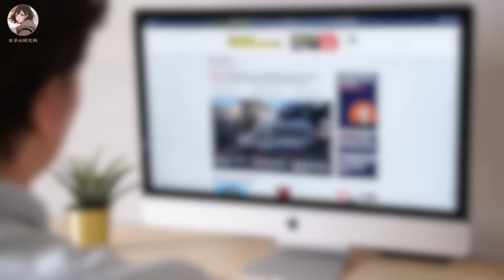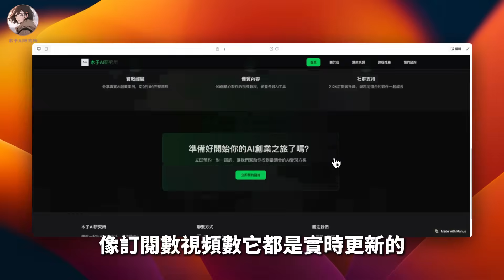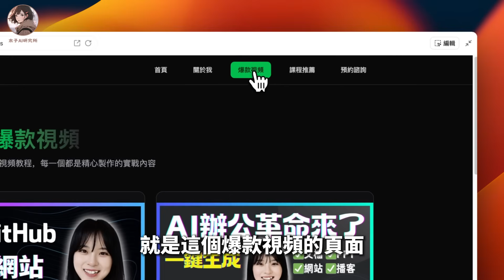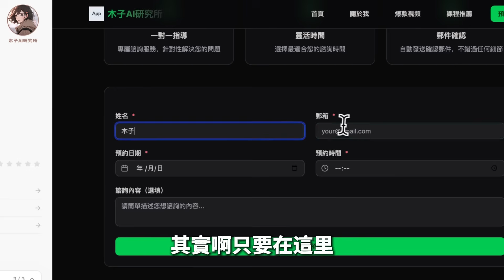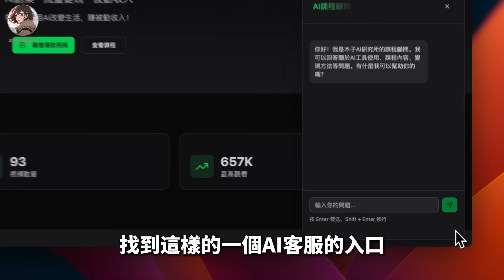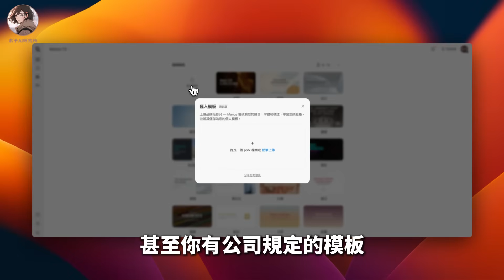我讓AI從零搭了個人品牌網站，結果驚呆了｜Manus 1.5實測，一個AI頂整個開發團隊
今天，我就要進行一次硬覈實測：只用 Manus 1.5，從零開始，打造一個能自動獲客、高效運營的個人品牌網站。記住，全程零編程、零服務器配置。我們一起見證，最新的 AI 到底能將 Web 開發推到怎樣的高度。

🎞 時間軸
00:00 AI建站的難點
00:37 Manus 1.5的升級點
02:26 用AI一鍵建站（解決域名部署+數據分析問題）
04:43 網站建設升級
05:48 AI生成PPT
06:18 團隊協作&主動測試
06:47 AI現在發揮的作用